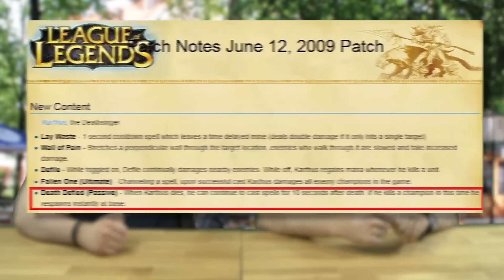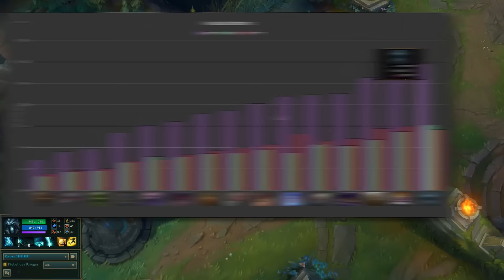Premade #1 - Karthus und das Rageblade Update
[00:45] Rageblade Update
[07:22] 1 vs 1
[10:42] Warum spielt niemand Karthus

Mein erstes Video mit Maxim (quasi im Premade [DESHALB STEHT DA DER TITEL!]), wir bequatschen das neue Rageblade und warum niemand Karthus spielt.
Wir experimentieren mit dem Format ein wenig, euer Feedback ist also absolut erwünscht! :)